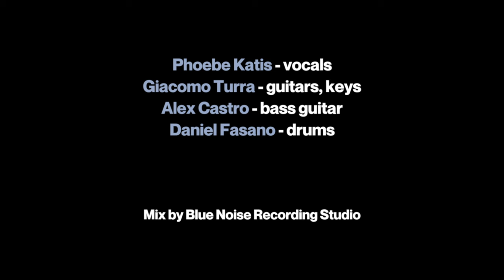Virtual Insanity (feat. Phoebe Katis, Alex Castro & Daniel Fasano)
Phoebe Katis - vocals
Giacomo Turra - guitars, keys
Alex Castro - bass guitar
Daniel Fasano - drums

Mix by Blue Noise Recording Studio